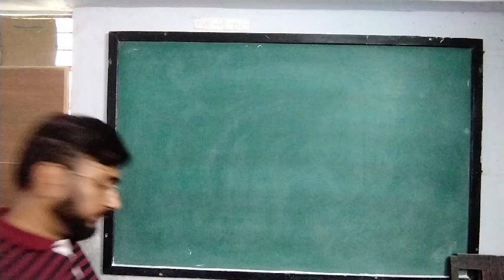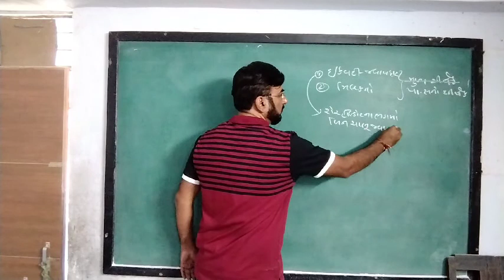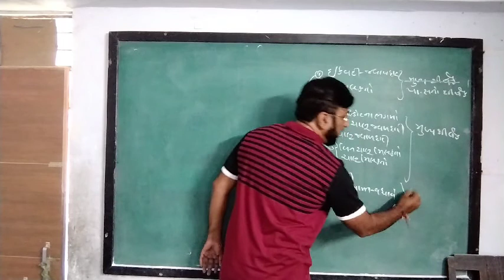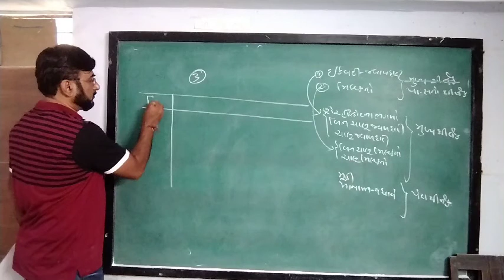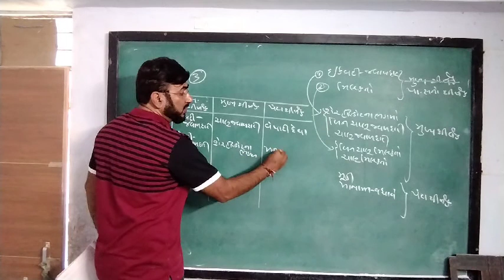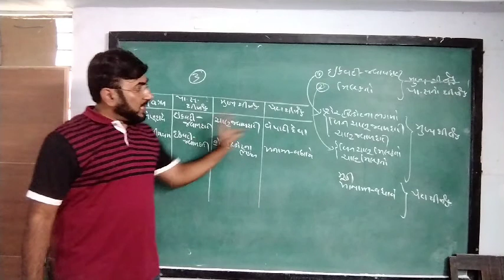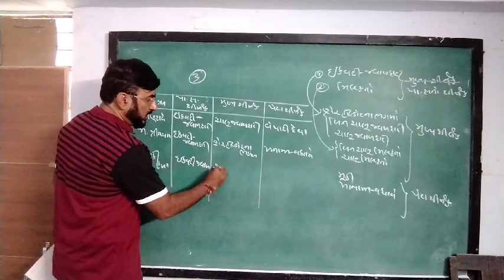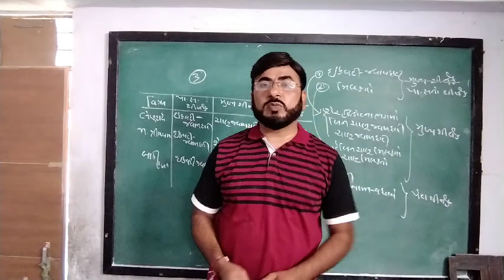12comm નામું ch3 કંપની ના વાર્ષિક હિસાબો (દાખલો 3) by Suresh sir